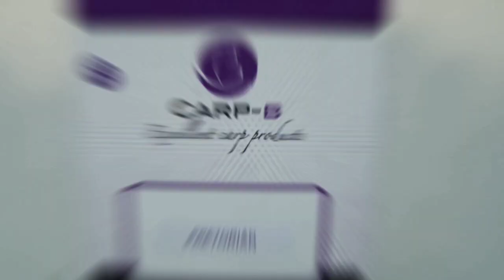Carp B vodní nádrž Ordějov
Víkend na svazove nádrži Ordějov